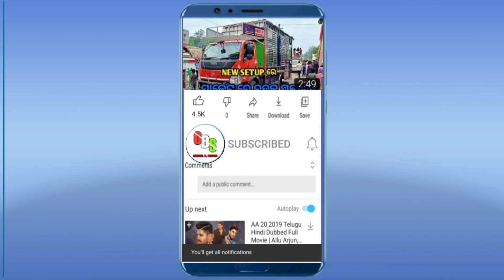DJ SHINE 3D AUDIO !! BRAND NEW SETUP COMING SOON GANESH PUJA !! MOB-9861985473 !! ODISHA DJ SOUND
Shine 3D Audio

Bantala Barhampur Angul Odisha

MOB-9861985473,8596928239